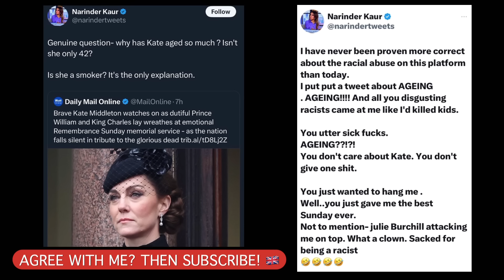Narinder Kaur Went Too Far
Hateful social media personality Narinder Kaur plunged the depths of decency with her tasteless comment regarding princess Kate’s looks during her appearance at the  cenotaph on Remembrance Sunday.

Anything for attention and shock value.